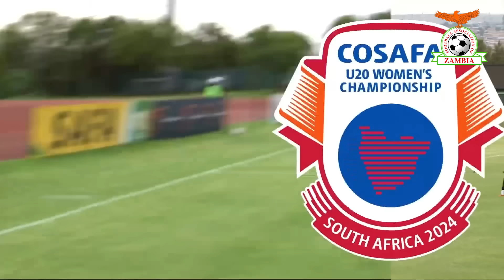Botswana 0-6 Zambia | Extended Highlights | COSAFA U20 Women's Championship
Highlights from Zambia's 6-0 win over Botswana at COSAFA U20 Women's Championship 2024. It was the Young Copper Queens third win in three matches where they have scored 18 goals and conceded none.